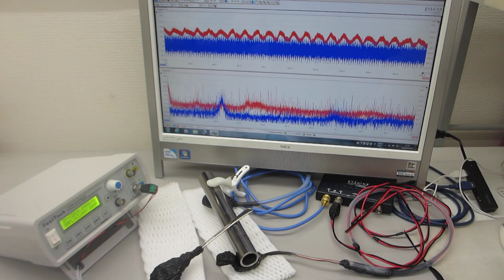叩いて超音波の伝搬現象を測定・確認する実験（超音波システム研究所）